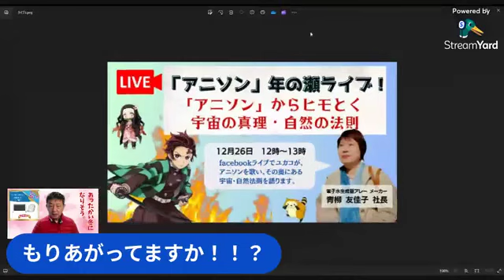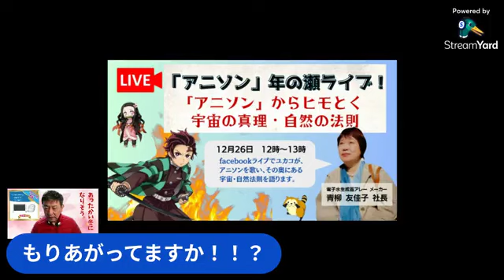【ロハス村TVショッピング】マイカの岩盤浴で寒い冬を乗り切ろう！